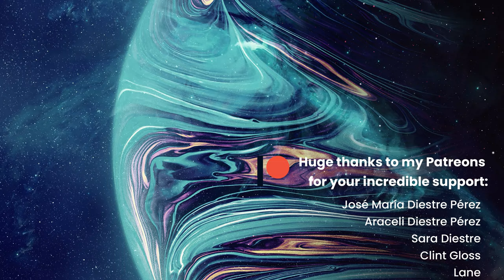Continuum | Emotional Ambient Music for Reflection | Creative Commons CC BY 4.0 | Muted Symphony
Imagine closing your eyes and allowing your mind to drift into a serene landscape, where a gentle river flows endlessly through time. Each breath you take intertwines with the flow of the water, and you can feel how your thoughts, like the river, represent the passage of time, from the first light of dawn to the fading dusk. As you sink deeper into this vision, you begin to sense the infinite loops and spirals that reflect the very structure of the universe.

This track blends ambient, strings, cinematic, and electronic elements, creating an ethereal and reflective atmosphere. It is free to download and use under a Creative Commons CC BY 4.0 license, perfect for multimedia projects, meditations, or simply to enjoy a peaceful moment of introspection.

Continuum by Jesús Diestre Pérez (Muted Symphony)
Available released under CC-BY 4.0.

❤  Thank you for your support and I hope you enjoy the music!

❤️ Credits / Footage Sources:

I have used the following videos from Pexels in this project. Please check out their full work here: